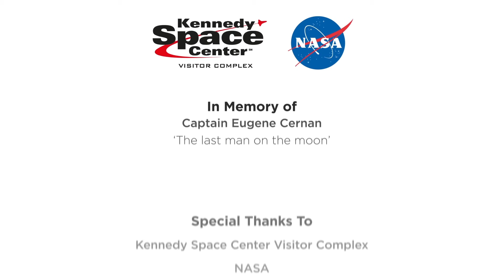Jenn on the Moon